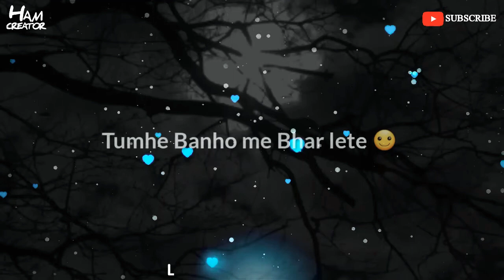Majburi status video|humare bus me hota to😍|Latest heart touching love lines whatsapp status video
》》》keywords 《《《

{  Hamaray Bus mein hota toh 😊   Tumhe banho me bhar late☺️
  Tumhe sab se chupa late 🥰
Tumhe ankhon me rakh lete 😍
 Kabhi  na roothne dete😘
Kabhi  Na tootne dete 😚
Tumhe hum Qaid kar lets 💓
Bus Apne dil ki dunya me😻
Kisi bhi haal me hum phir
Tumhe Azaad na karte ❤
Sabhi dunya bhula dete 😴
Tumhe Apna bana lete💑
Humarae Bas me hota tou😔
Magar hai bebasi aisi 😒
Hamara dil machalta hai😊
Tumhe hi yaad karta hai 💞
Tumhara Qurb chahta hai 💘
Magar hum kya Karen jana 😍
Humare bus Nahi chalta       😢  }

▶Latest Reply status video
▶Meri Jaan kesy hu😍|
▶My promise status video|
▶break up status|💔mood off|
▶New sad status|
▶Take care my dear status |
▶Aadat status |
▶Meri Jan status |
▶Waqt status |
▶Alone 😢status |
▶ juth 😓status |
▶You are my love status |
▶Mazak status|
▶Chor de usay |
▶Oye😁status |
▶Bye status|
▶Sad status |
▶Jaan status |
▶Ummed Status|
▶Sorry statua video|
▶Maa👪Baap Status |
▶Khatam status |
▶Special Status |
▶Such Batau status |
▶Sad kismat status |
▶Sad " Kyu "😔 status |
▶Zaroori status |
▶Majburi Status |
▶Intezaar Status |
▶Dokha status|
▶Matlab status |
▶Love status |
▶Miss u status |
▶Soch status |
▶Sorry status |
▶Online status |
▶PeyarAurGussaStatus vidoe |
▶Murshadstatus |
▶Hurt💔status|
▶BF/GF new Love status video |
▶IMissYoursmile  |
▶Rishta StatusVideo|
▶Respect Status Video |
▶SunoStatus Video |
▶Dostistatus video |
▶Muhabbat Status Video |
▶Dostistatus vidoe |
▶Sadstatus video  |
▶Mylife story |
▶Alone status video |
▶Qadar status video |
▶Love Status Video |
▶Muhabbat Status Video |
▶Romantic status video |
▶Boy_attitude poetry status |
▶Qasam Status Video |
▶Iloveu status video |
▶Ishq Status Video |
▶Sadpoetry status |
▶Attitude Status Video|
▶Muhabbat Status vdieo|
▶Zindagi status video |
▶ignore status video|
▶Friendshiplove status |
▶love Status Message |
▶True Relation Lines |
▶Miss u status |
▶Love lines Status Video |

   Keep Sprotting Me ❤